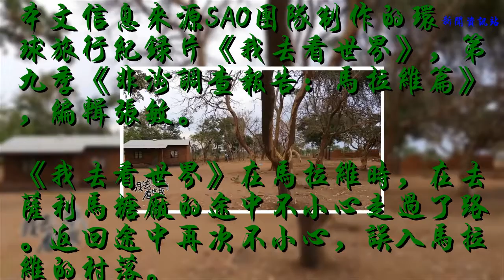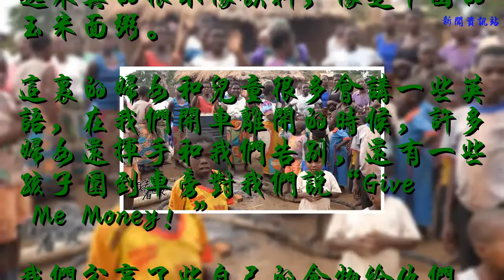中國人小伙誤入非洲村落，非洲小孩喊“Give Me Money”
本文信息來源SAO團隊制作的環球旅行紀錄片《我去看世界》，第九季《非洲調查報告：馬拉維篇》，編輯張敏。
    《我去看世界》在馬拉維時，在去薩利馬糖廠的途中不小心走過了路。返回途中再次不小心，誤入馬拉維的村落。
    這是一個非常簡單樸素的村子，所有的建筑，除了矮磚房，就是茅草房、木頭房。
    我們停車走向人群，都是黑人的婦女和兒童。我們團隊的陳偉上前詢問是否可以拍攝，當地人回答可以，但是要給點cash（現金）。
    當地的婦女正在用這個大鐵桶，熬制一種玉米做的飲料。這種飲料看起來真的很不像飲料，像是中國的玉米面粥。
    這里的婦女和兒童很多會講一些英語，在我們開車離開的時候，許多婦女還揮手和我們告別，還有一些孩子圍到車旁對我們說“Give Me Money！”
    我們分享了些自己的食物給他們，一些餅干之類的零食。在這樣偏僻的村莊，他們的日常生活是我們難以想象的，希望這些食物可以帶給他們一點快樂。
    如果是你誤入這樣一個村莊，你會怎么辦呢？你會愿意下車同他們交流并分享食物么？
    搜索關注：我去看世界，每日更新完整版紀錄片視頻。